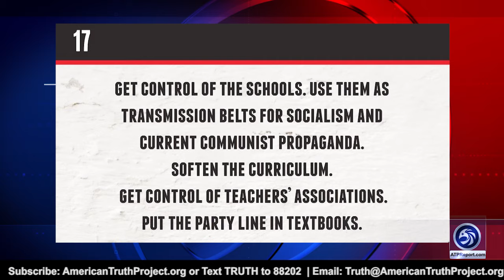Clare Lopez Reveals the Merger of Communists-BLM-Jihadists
ATP Report Production - In this episode of the APT Report, Barry Nussbaum is interviewing Clare Lopez, Founder of Lopez Liberty LLC. Barry and Clare are talking about the red, black, green access. Red refers to the forces of communism, Marxism, Leninism, and Maoism; black is the Black Lives Matter movement founded by Marxist communists; and the green is the Islamic movement in the United States lead by the Muslim Brotherhood.